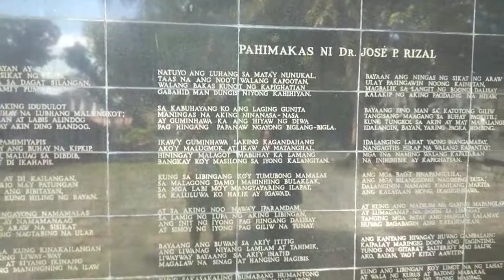RIZALl PARK 2019 PART 2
Ang ganda ng Rizal Park ngayun.kaya maraming pumupunta mga taga ibang bayan..
dahil nandito,kung saan binaril ang ating pambansang bayani na si Dr. JOSE RIZAL